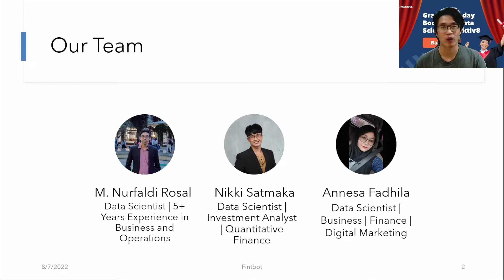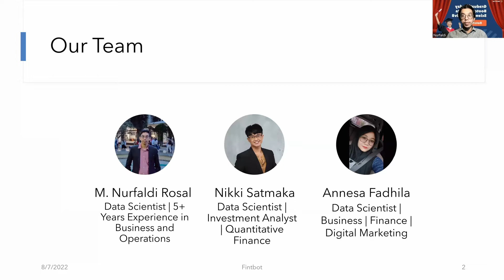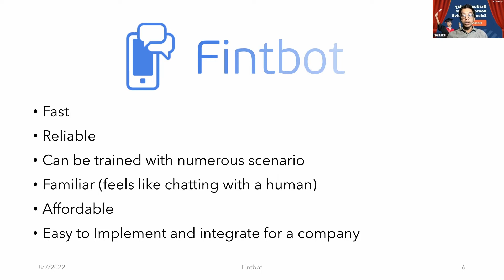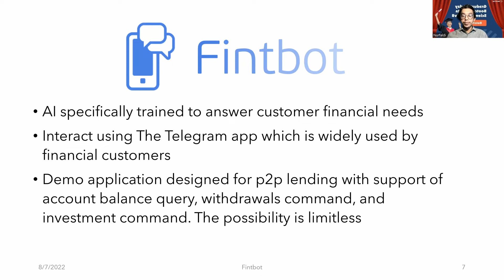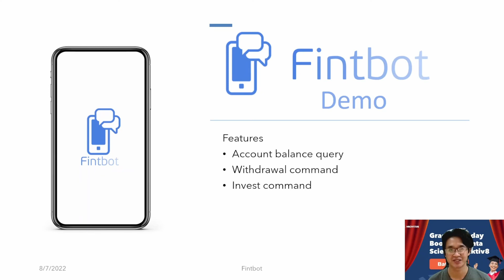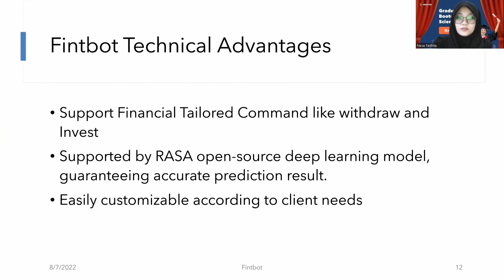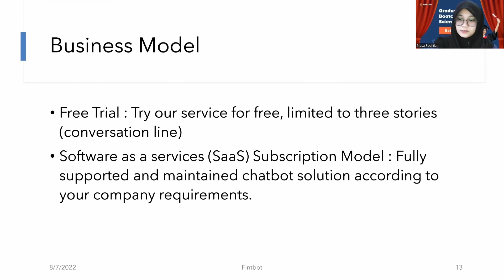Hacktiv8 Batch 11 Final Project - Data Science: Fintbot (Fintech Chatbot)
Fintbot merupakan sebuah chatbot yang berfungsi untuk membantu lenders untuk mendanai sebuah proyek. Fintbot membantu lenders untuk melakukan kegiatan pendanaan proyek dengan mudah dan cepat seperti, mengecek saldo, mendanai proyek, serta mencairkan dana.

Team Members:
Annesa Fadhila Damayanti
M.Nurfaldi Rosal
Nikki Satmaka